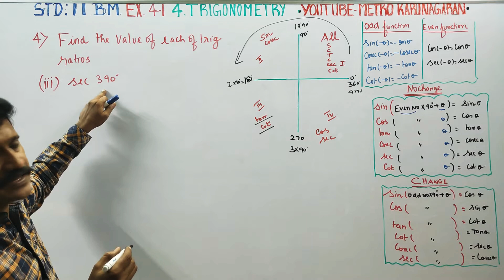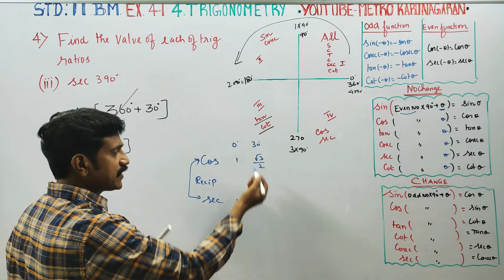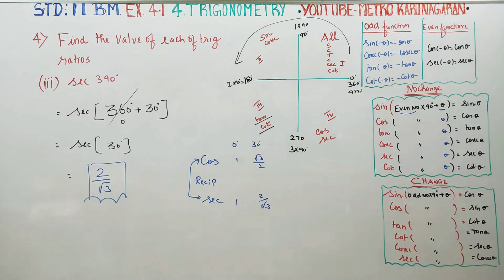11th Std BM Ex.4.1(4)(iii) Find the values of each of the following Trigonometric ratios iii)sec390°